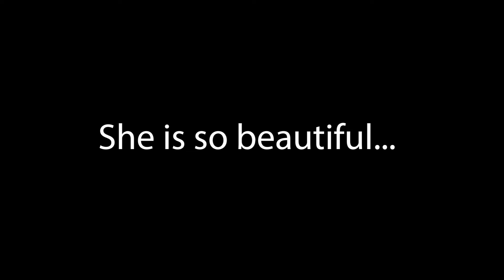Toby Brick Breaker - Teaser Youtube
Toby works hard every day because he has a dream, to reach his beloved Moon, but the journey will not be easy.
The evil Don Wollywood will do anything to hinder his way to the sky.
Toby Brick Breaker is a hilarious endless game, a tribute to a very successful video game of the 80's, where you have to break up thousands of bricks to help him reach the Moon.
Don Wollywood and his robots will try to stop it at all costs.
Help Toby to realize his dreams, fight with him against Don Wollywood and its robot and have fun with your new challenge.

A different game at every start will offer you always a new challenge.
Several powerups will help you fight.
Local and online leaderboards.
Many graphics effects.
Download it for free on the store.